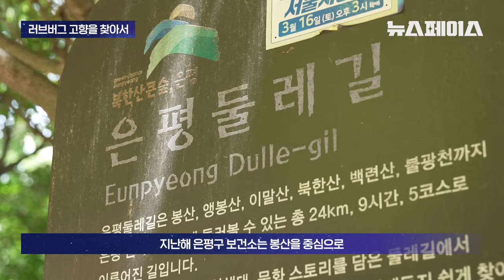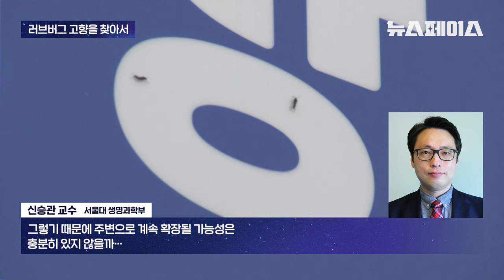도시를 습격한 러브버그, 태어난 고향을 찾아갔습니다.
작년보다 빠르게
'러브 버그'가 나타나기 시작했습니다.
짝짓기를 하는 채로 날아다니며 🪲💖
사람에게 달려들기까지 하는데요
이들은 왜 도심에서 사랑을 나누는 걸까요 🏙️